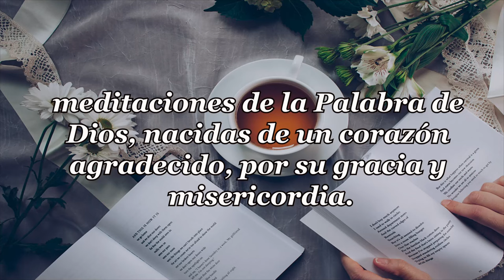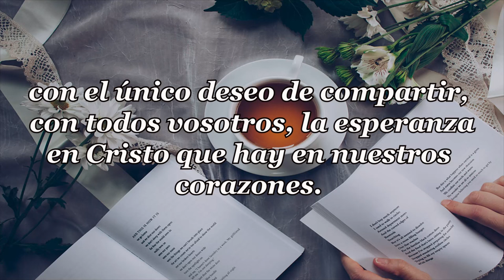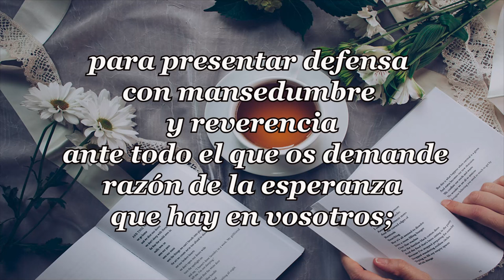443 - EN EL CORAZÓN DE DIOS